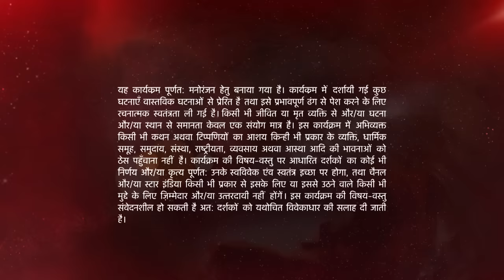Naamkarann | Will Avni's truth be revealed to Neil?